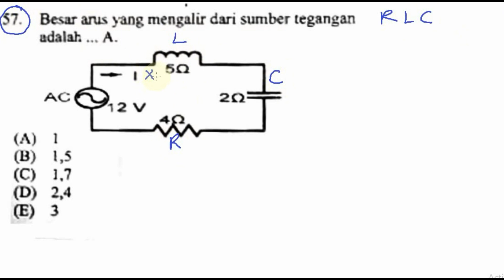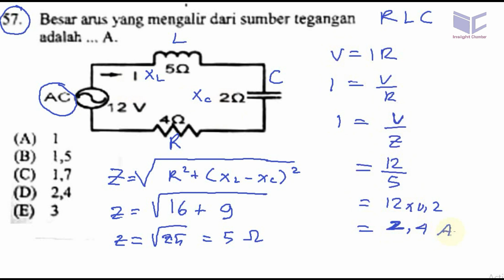pembahasan ujian mandiri Poiteknik Negeri Semarang 2017 fisika no 57, arus rangkaian RLC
57. Besar arus yang mengalir dan" sumber tegangan
adalah…A.